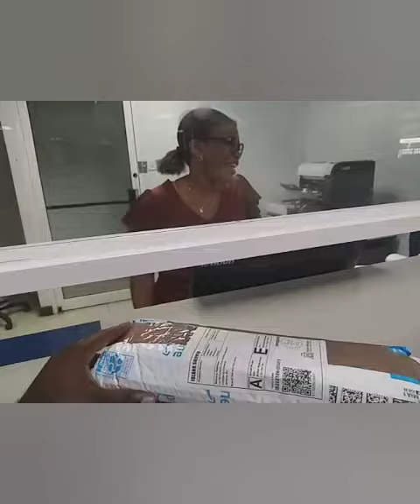Shop online and we will deliver to your doorstep in Jamaica